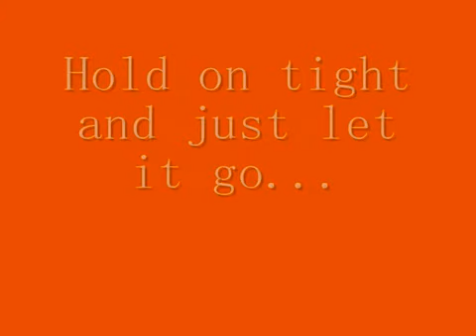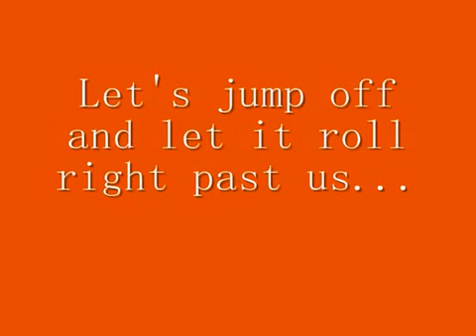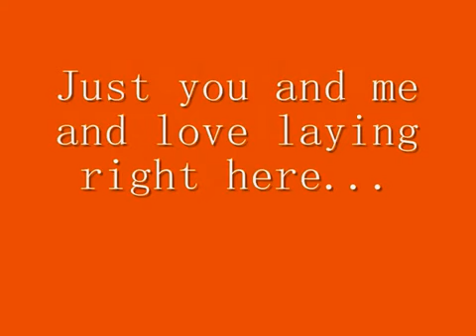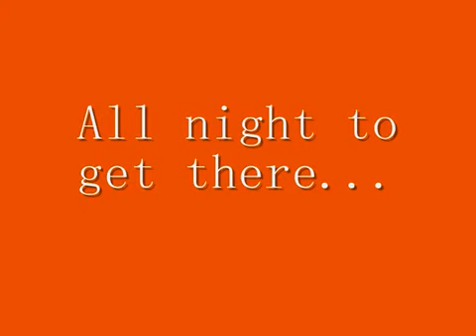All Night to Get There (Lyrics) Rascal Flatts